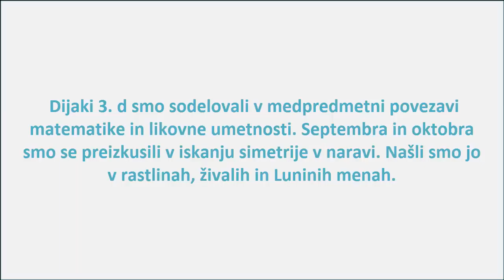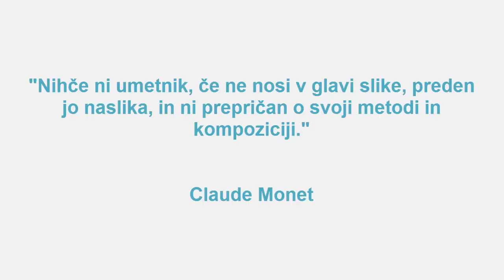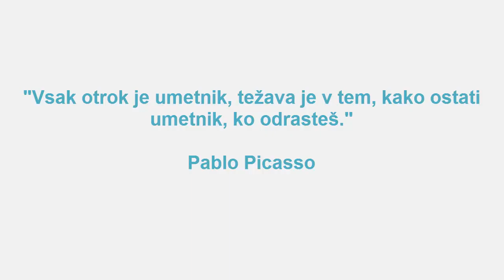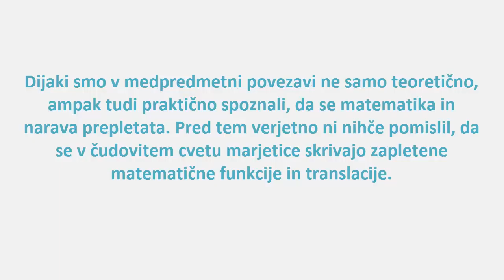Simetrija v naravi 2015